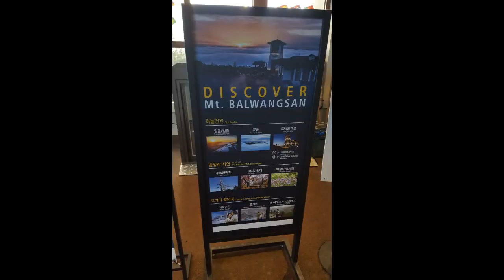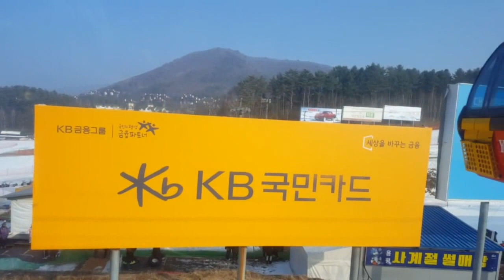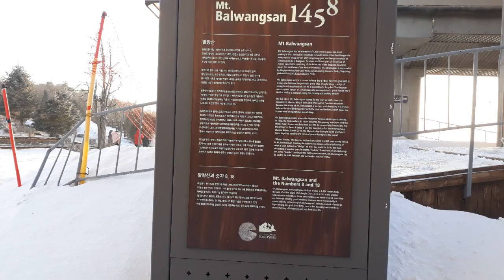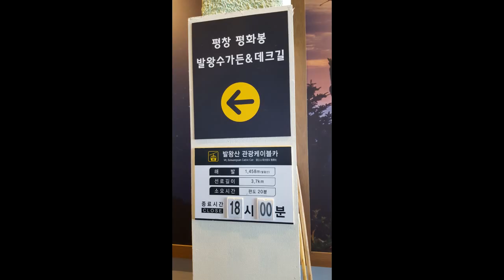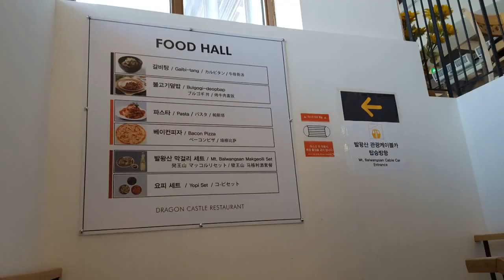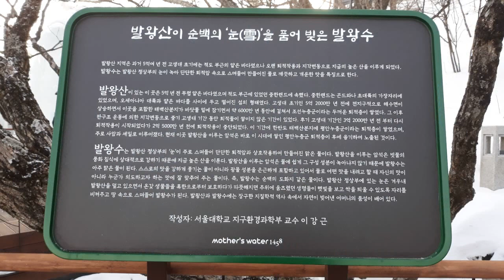발왕산 케이블카와 스카이워크에서 힐링 만땅하고 왔네용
대인 : 25,000원(왕복), 21,000원(편도)
여행대장에서 예약하면 1인 18,500원으로 예약할수 있어용~~
 09:00~17:00 (하행 마감 18:00) ※ 스카이워크 개방 : 10:00~17:00
강원도 평창군 대관령면 올림픽로 715 용평스키장 드래곤플라자 매표소